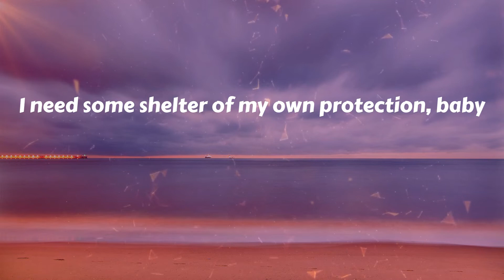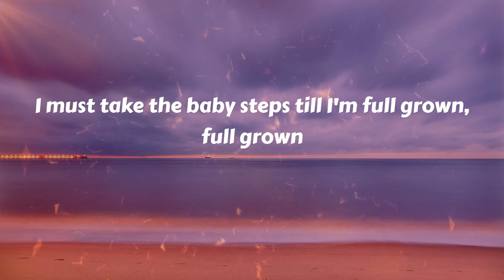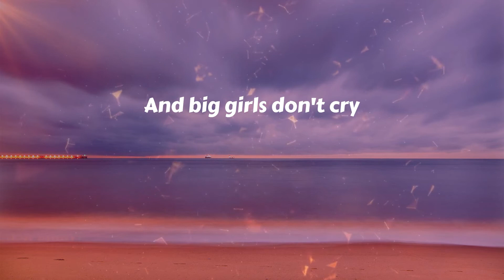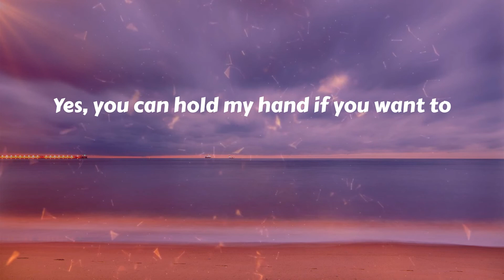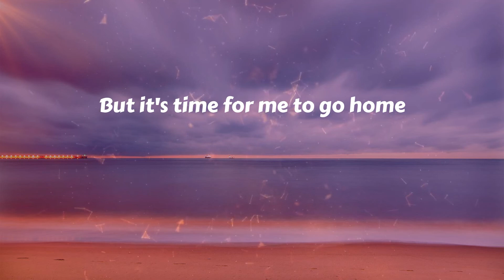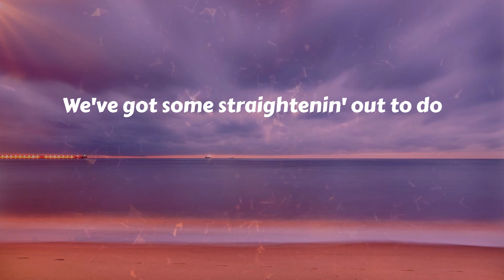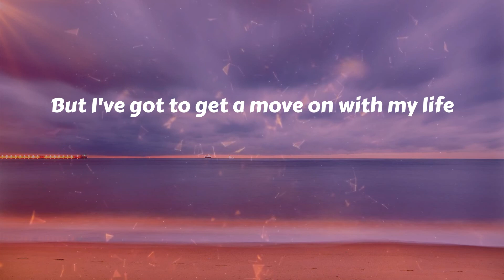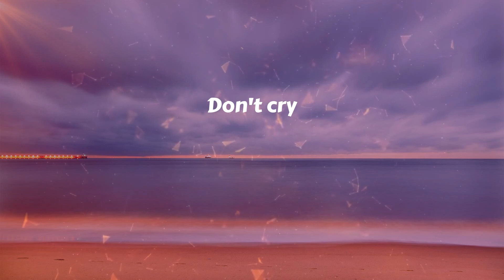Fergie - Big Girls Don't Cry (Personal) (Lyrics)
Fergie - Big Girls Don't Cry (Personal)
Big Girls Don't Cry (Personal) (Lyrics) - Fergie

🎤 Lyrics Big Girls Don't Cry:
Don't cry
Don't cry
Don't cry
Valentine
Don't cry
Don't cry
Don't cry